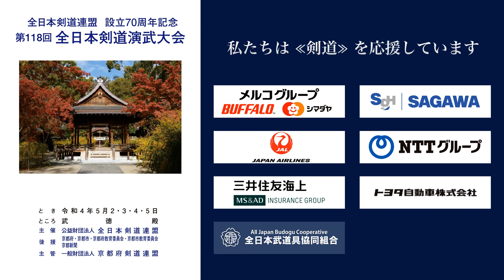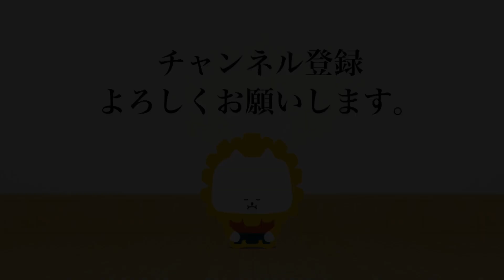堀 渉 メ− 谷間 清吉_第118回全日本剣道演武大会 剣道錬士六段 西 065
第118回全日本剣道演武大会  剣道錬士六段 西の部 65番 ５月３日（火）

118th All Japan Kendo Enbu Taikai kendo renshi West 065 , May 3rd  (Tue), 2022

■結果/results
京都府 堀 渉 メ− 谷間 清吉 兵庫県
KYOTO  Wataru HORI M- Seikichi TANIMA HYOGO